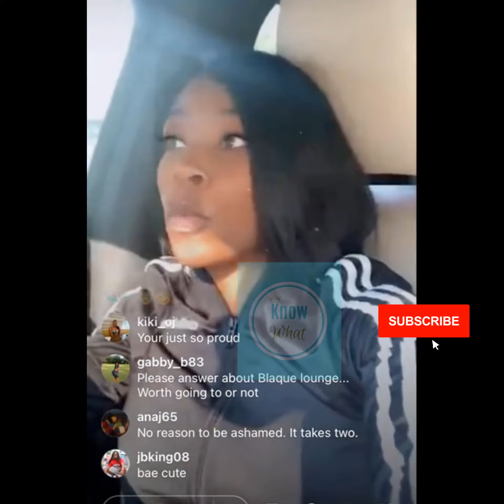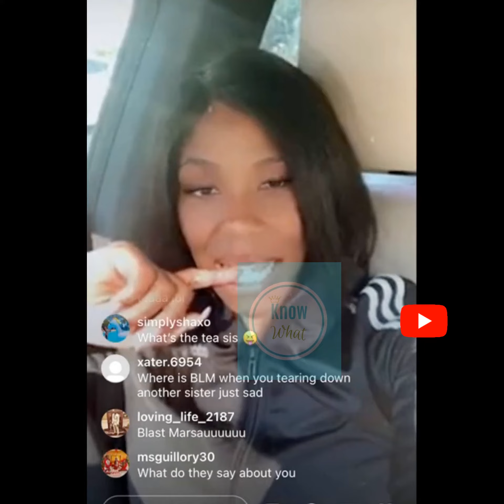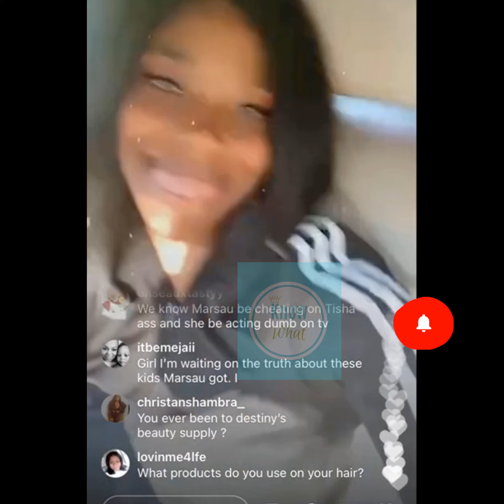LAMH: ARIONNE CURRY says OWN NETWORK made up ALOT OF STUFF ~ Says CAST Keeps TALKING ABOUT HER!